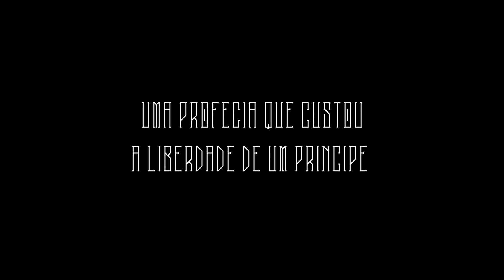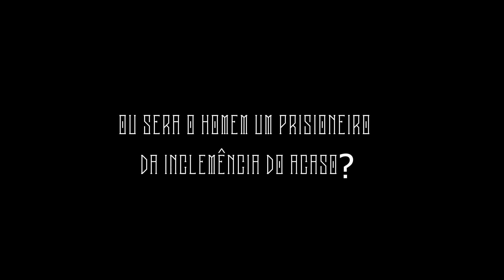A VIDA É SONHO TRAILER OFICIAL 2024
Uma produção METHLAB - núcleo de excelência do Instituto Stanislavsky.

Fotografia - Kenay vlogs
Edição - Aluísio Brandão

Participe da nossa comunidade no WhatsApp!

Você precisa estar lá se deseja continuar recebendo nossos conteúdos, dicas e informações sobre o mercado nacional e internacional!

Lá rola muito conteúdo exclusivo, áudios, vídeos e notícias.

Então clica e entra logo👇🏼

Você se torna aquilo que você consome!